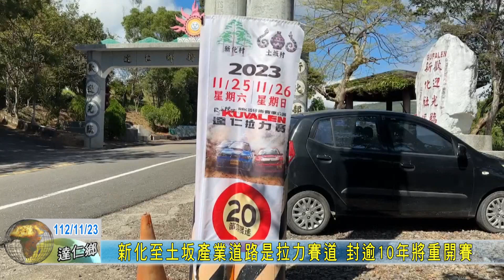20231123 新化至土坂產業道路是拉力賽道 封逾10年將重開賽